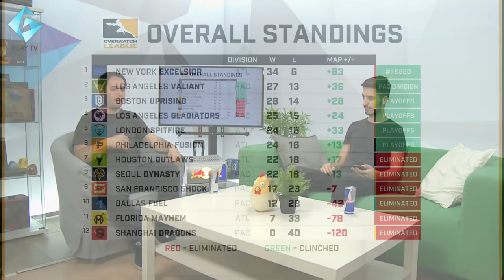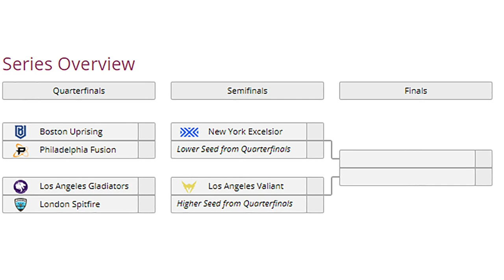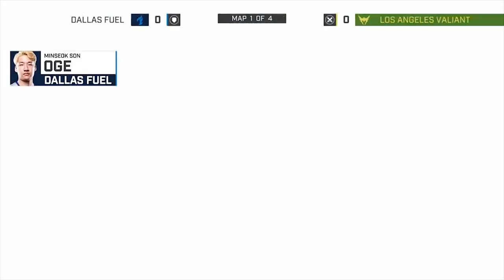11-ти ЮЛИ - СТАРТ на финалите на Overwatch League -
►  Можеш да ползваш следните кодове за 5% отстъпка на всичко в Gplay.bg ( така подкрепяш човека, чийто код ползваш ;) -- ZINGOD, STKMN, PRASS, DIGGGI, NOTHX, QNCHOSAD, YNOTXX, NAREGAR, ADDICTED, EVIL